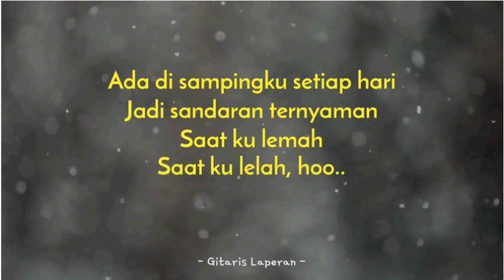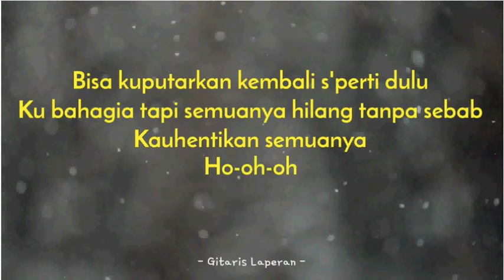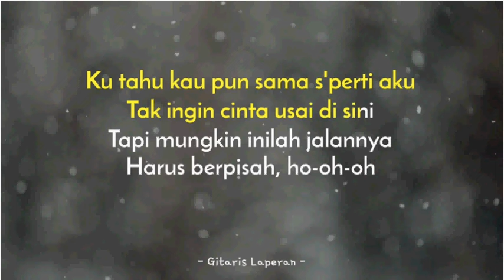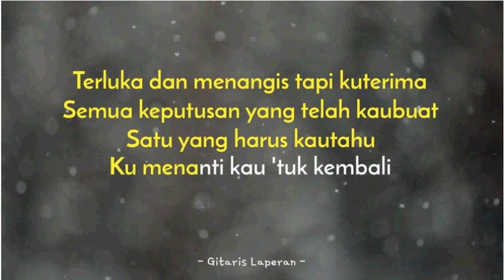Tak ingin usai